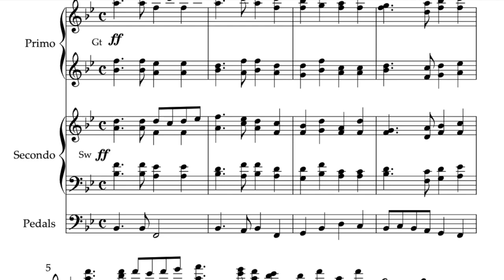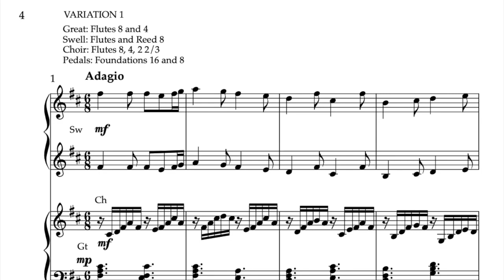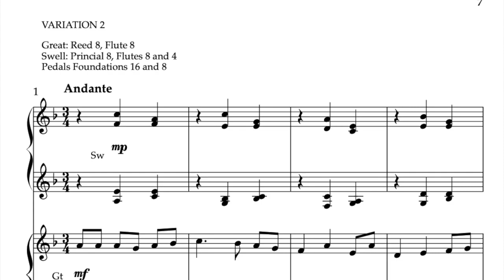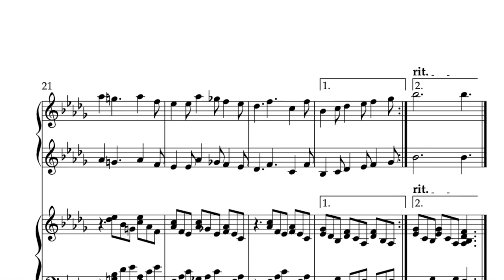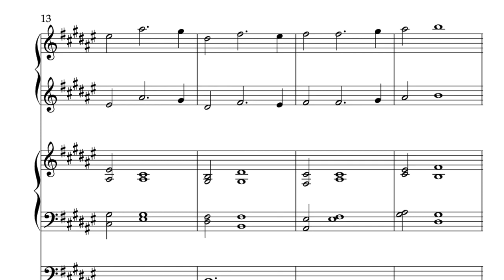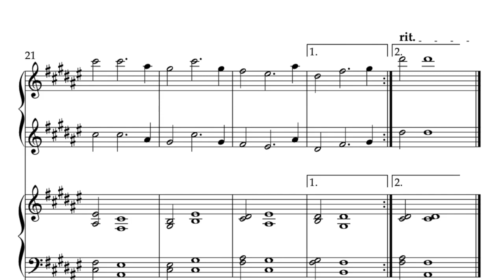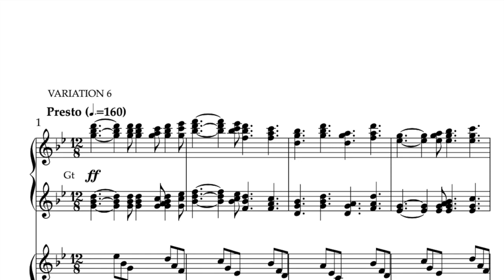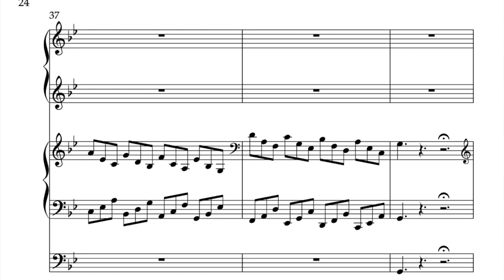Variations on Ukrainian National Anthem, Op. 226 (Organ Duet) | Vidas Pinkevicius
On the anniversary of the terrible war in Ukraine, I'd like to share my new composition - a theme and 6 variations for two organists to be played with four hands and two feet. It is based on the melody of the Ukrainian National Anthem. This piece is designed to spread awareness about the tragedy of Ukrainian people and the war crimes being committed by the Russian aggressors in Ukraine. It will give a voice to organists who are at a loss for words but cannot keep silent in the face of the unthinkable situation the brave Ukrainian people are experiencing every day. This composition will be very effective for concert programs. I've recorded this demo version using Sibelius/Hauptwerk VST plugin. The piece will be premiered live by Ausra and me this Sunday at Vilnius St. Casimir's church during a recital in the festival "Gloria to Freedom". This piece is dedicated to prominent Ukrainian organists Olenka Matselyukh and Nadiya Velychko.